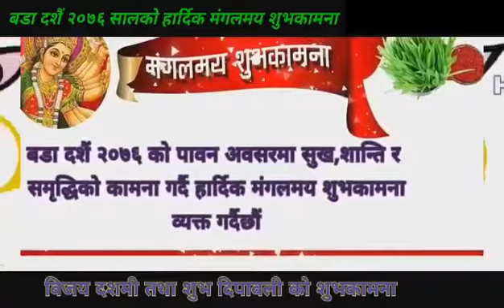HAPPY DASHAI 2019 /विजया दसमी २०१९ को शुभकामना सम्पूर्णमा